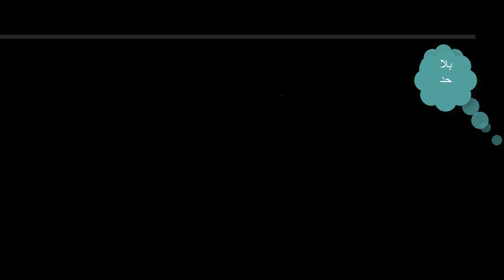عبد الحليم حافظ ****** موعود فيه جديد Abdel Halim Hafez ****** A new promise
شاهد موعد اسمع لو انت موعود